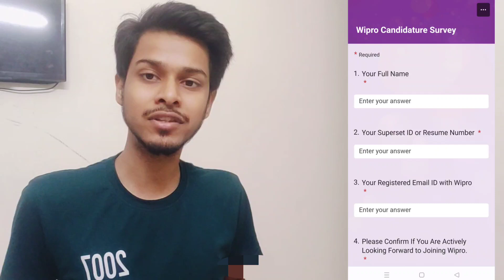Wipro Pre-Onboarding Training ? | how to fill Survey mail - 10th sept | Elite phase 1 & 2 | WILP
what is Pre_Onboarding_Training ? Surveymail - 10th sept fill without fail | Elite phase 1 & 2 onboarding update
WILP freshers survey mail by IT Company
Service based company

- Rishav hacx